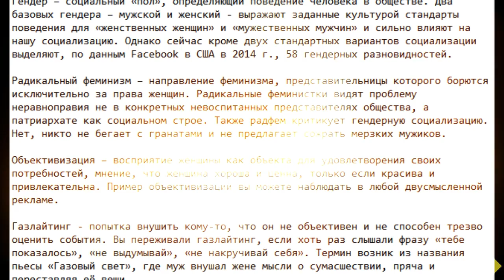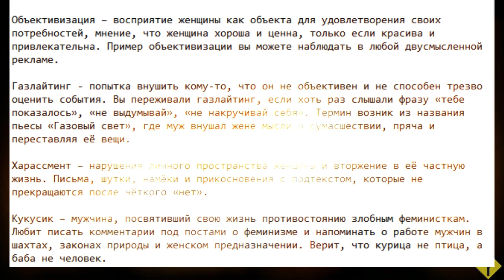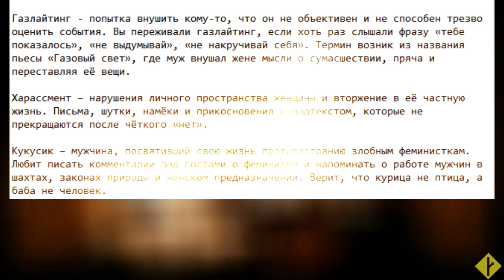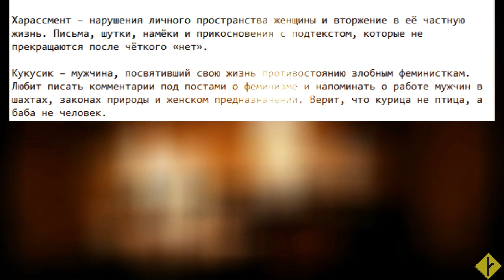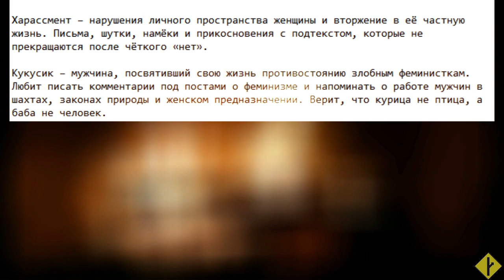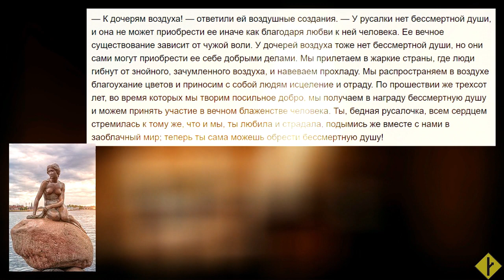Феминистский разговорник с комментариями | словарь ф. понятий и расшифровка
Кто расскажет о феминизме лучше феминисток?
И ничего выдумывать не нужно: прямая речь.

В словаре явно не хватает термина "домашнее насилие": "это насилие мужчины над женщиной, 47 видов".